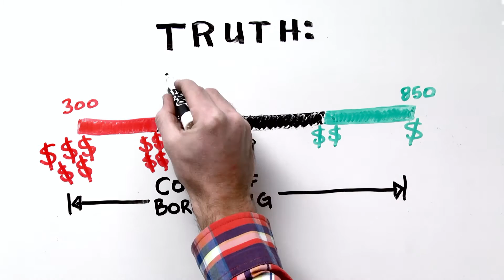Norfolk Nuggets: Cheap Money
Good or bad, we all have a credit score and having a good one can mean the ability to buy a home, or a car to get around. Unless we sit on piles of cash every day, we need a good credit score.